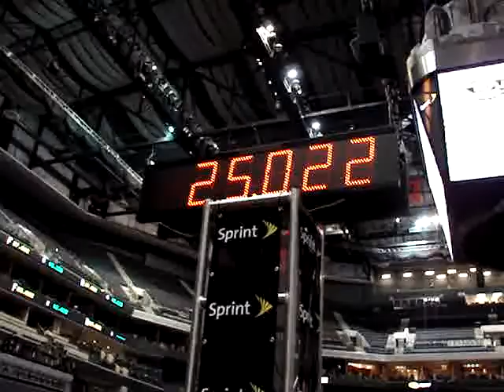Round One: BDI Racing vs. WBTV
Opening round of the 2008 Media/Celebrity Pit Crew Challenge at Time-Warner Cable Arena in Charlotte.  BDI Racing team - Bob Dillner (Jackman), Dustin Archer (front tire changer), Bob Bachner (rear tire changer), Matt Kentfield (gasman), Nick Stroupe (driver)